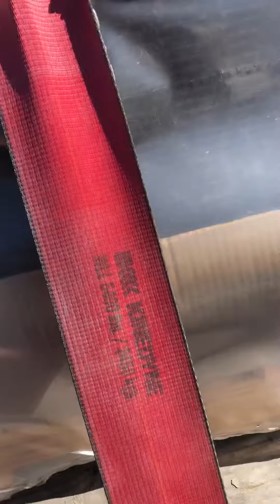Houston Tx to Bernalillo NM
Metal Gate Fence 15000LBS